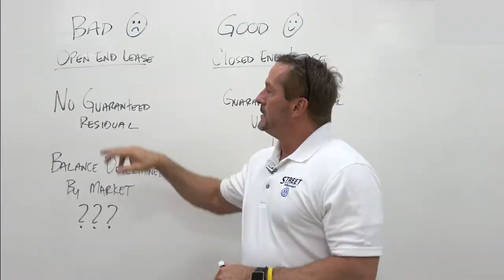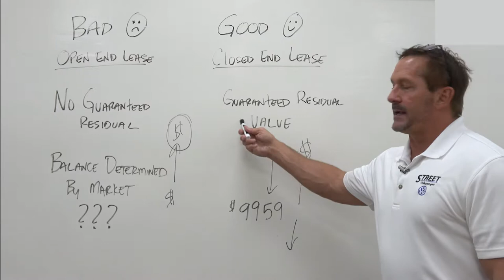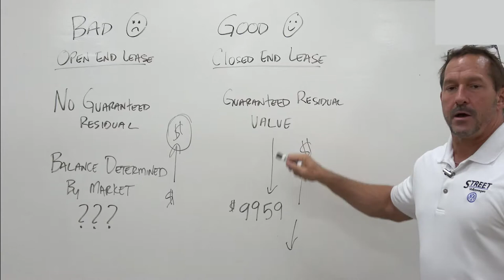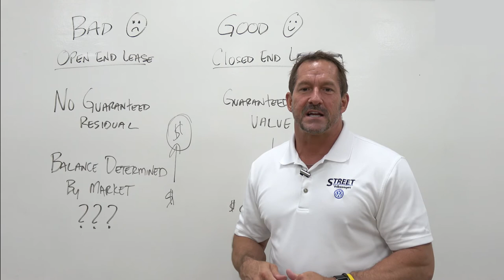Leasing with Giese Pt. 5 - Open & Closed End Leasing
In this episode of Leasing with Giese, Shane Giese talks about the past on how leasing has changed. Leasing in the past included an Open End Lease. Today we have Closed End Leasing. Find out why Closed End Leasing is good!